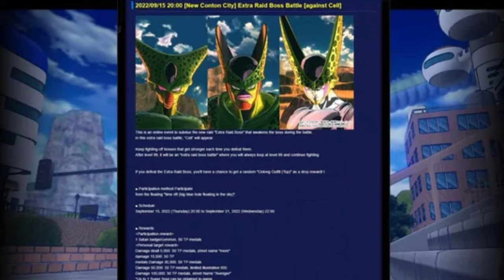Will you Unlock Dragon Ball Xenoverse 2 DLC 17's Best Transformations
Streams and Videos  Vs. Battles Funded By: Drip Crew  &  [HR] BuFu Clan

Unlock the Ultimate Power: Dragon Ball Xenoverse 2 DLC 17's Best Transformations